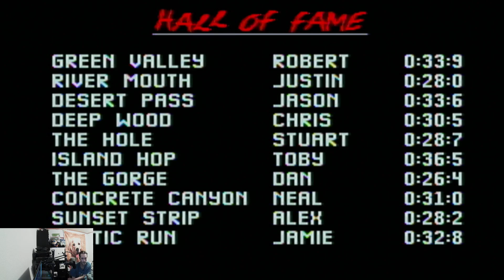Checkered Flag ATARI Jaguar in 2023!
Getting use to the controller and camera angles for viewing while driving.